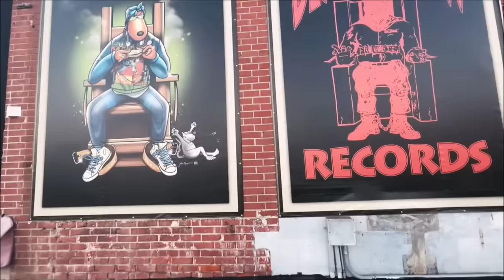Dr. Dre, Snoop Dogg & Ice Cube - Return of The West ft. Xzibit (Explicit Video) 2022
Dr. Dre, Snoop Dogg & Ice Cube - Return of The West ft. Xzibit

Dr. Dre's New Album | Coming Soon 2022/2023

New Xzibit Album Coming Soon on Death Row Records 2022

Dr. Dre, Snoop Dogg & Ice Cube Performing ''Return of The West'' featuring Xzibit